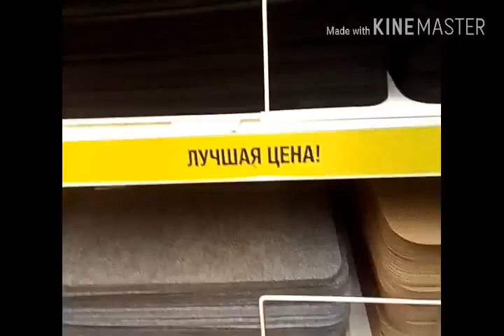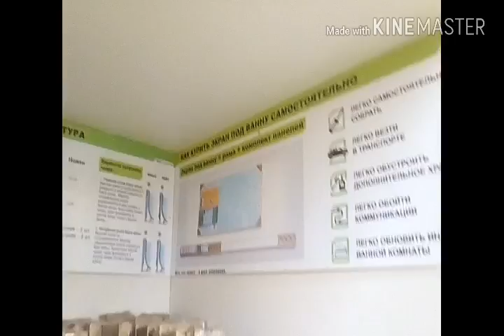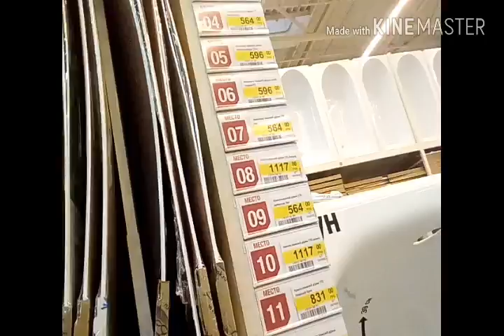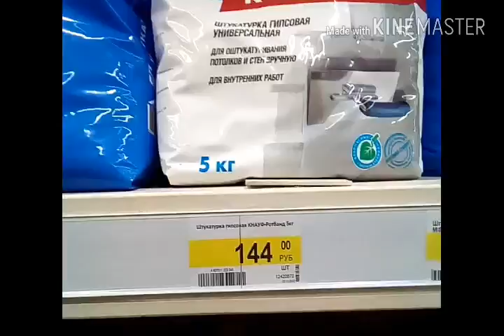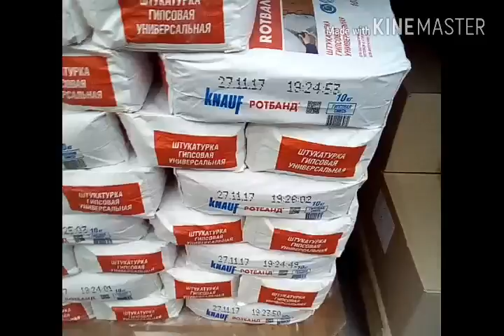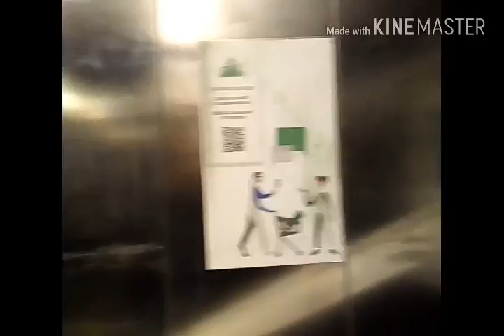VLOG: Еду в Леруа Мерлен. Покупки для ремонта.